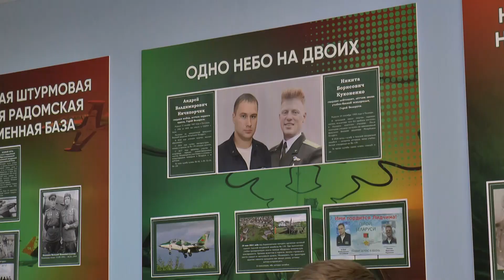"События"/Лида принимает лучших выпускников страны на республиканском празднике «Последний звонок»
00:00. Начало
00:50  Лида принимает лучших выпускников страны на республиканском празднике «Последний звонок»
02:50  Акция «Сила в единстве» собрала работающую молодёжь региона в ОАО «Лидагропроммаш»
06:08  В Беларуси проходит профилактическая декада кибербезопасности «КиберДети»
06:53  С 25 мая водители обязаны ездить с включённым ближним светом фар
08:06  В Лидском районе спасатели ликвидировали загорание автомобиля
08:58  Более двадцати лет отдала службе зелёного хозяйства Лилия Соколовская